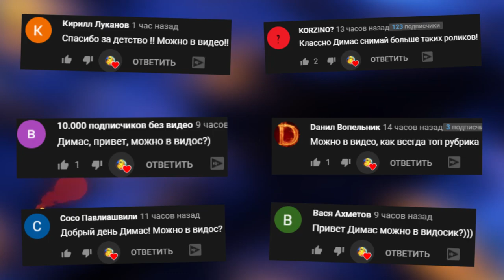ЧУЖОЙ ПУГАЕТ ОХРАННИКА В ПИЦЦЕРИИ ФРЕДДИ FNAF COOP ► Garry's Mod